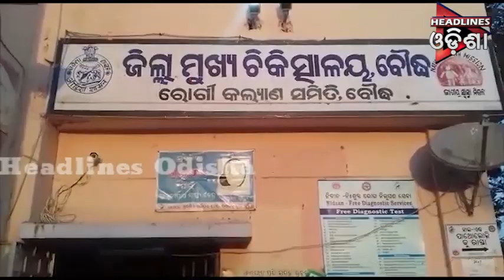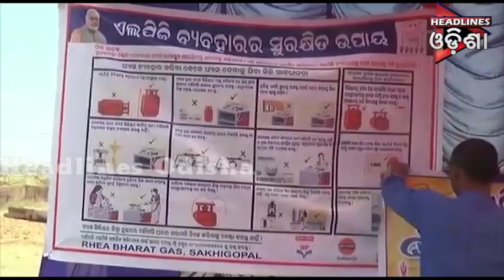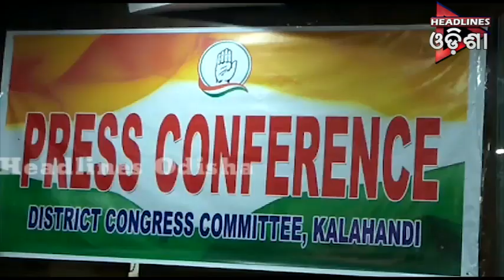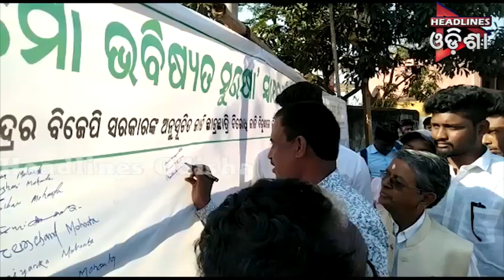ଓଡିଶା Prime ...୨୪.୦୧.୨୦୧୯